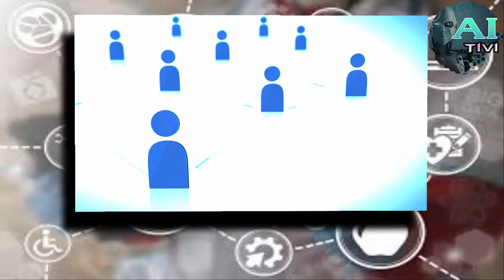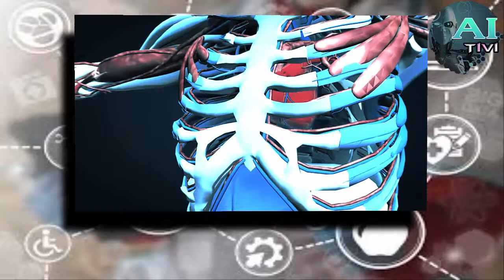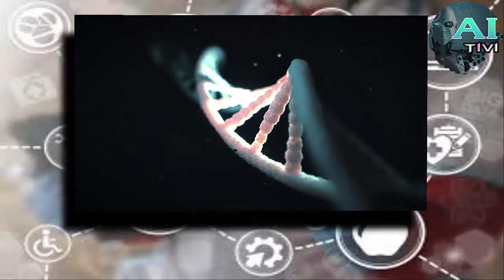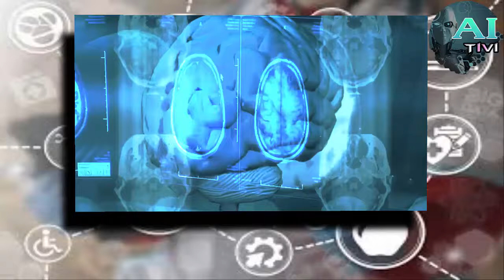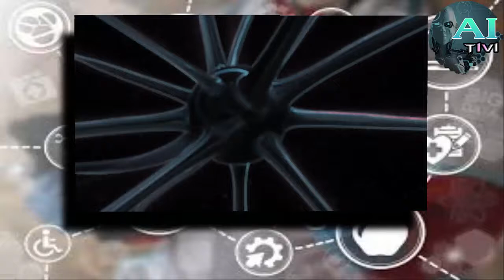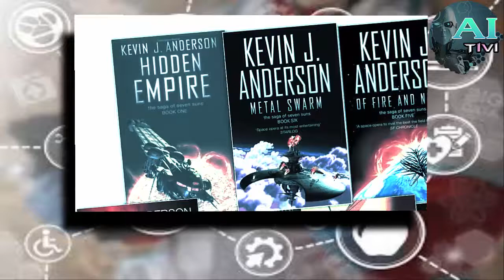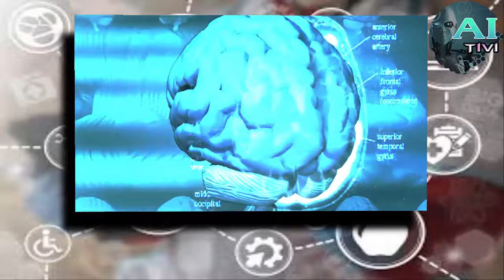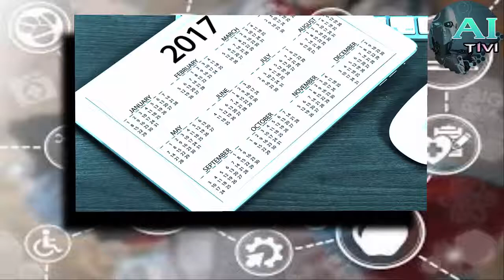Hive Minds | A.I Tivi | Artificial intelligence